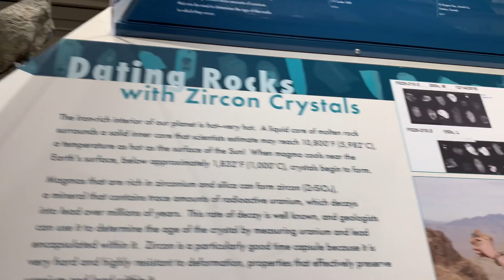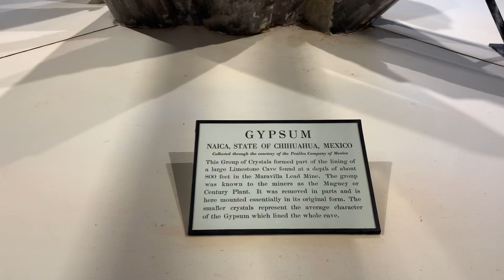Harvard Museum of Natural History & Sciences